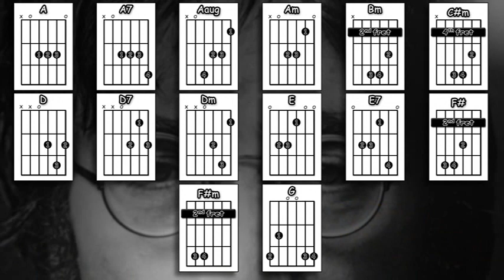(Just Like) Starting Over - John Lennon - Acoustic Guitar Lesson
An acoustic guitar lesson of my interpretation of the classic John Lennon song - (Just Like) Starting Over.

0:00 Chords etc.
0:44 Playthrough with chords & strumming pattern
4:48 The main strumming pattern played slowly